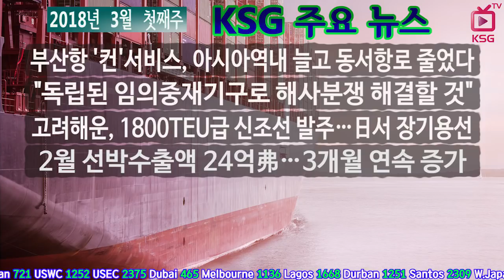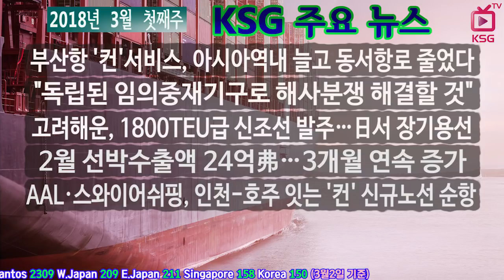2018년 3월 첫째주 KSG 주요뉴스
부산항 '컨'서비스, 아시아역내 늘고 동서항로 줄었다,
독립된 임의중재기구로 해사분쟁 해결할 것..

KSG On Air 페이지에서 더 많은 뉴스를 시청할 수 있습니다.